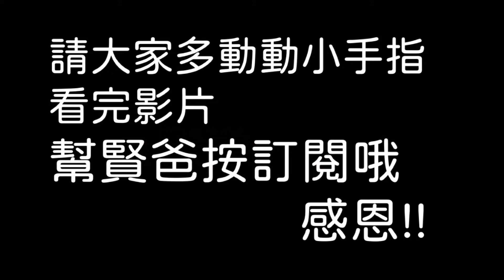【阿賢爸】愛釣魚 (學習八) 中魚要撈網 釣組才不會打結 (大咬釣組金珠釣法珠鉤釣法)